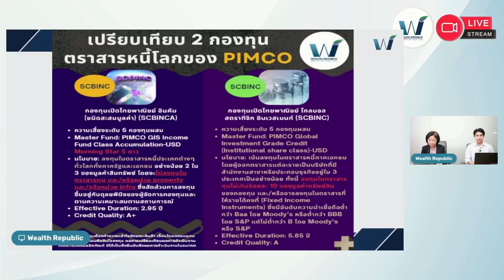โปรย้ายค่ายกองทุน RMF LTF SSF และ PVD รับจังหวะปรับพอร์ตจบรอบดอกเบี้ยขาขึ้น